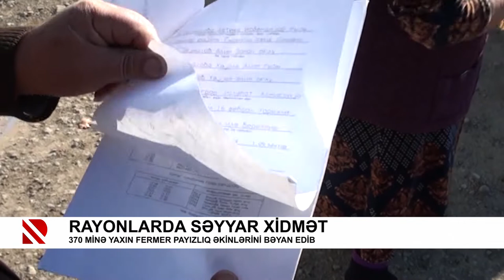Rayonlarda səyyar xidmət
370 minə yaxın fermer payızlıq əkinlərini bəyan edib